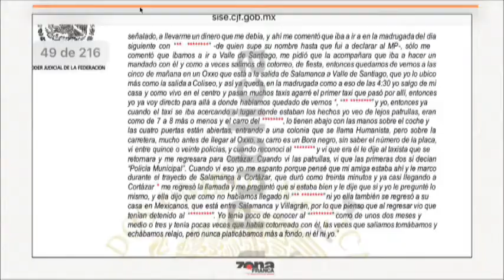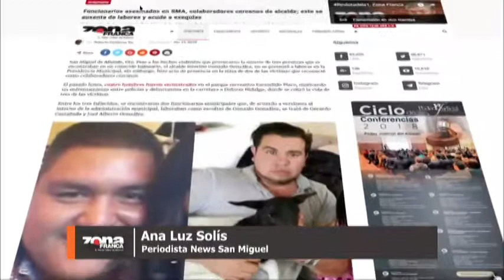Interlinea Viernes 20 de Abril 2018